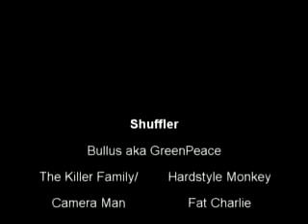Dedicated to TKF/HM Members(Bullus aka GreenPeace)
HELLO 2009 N GOODBYE 2008

bad quality vid..
Camera Man:FatCharlie